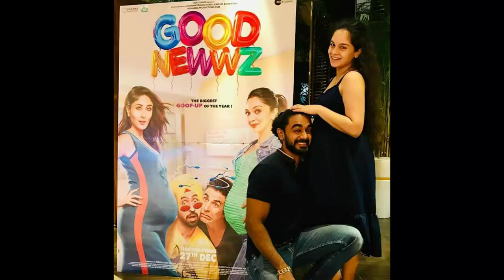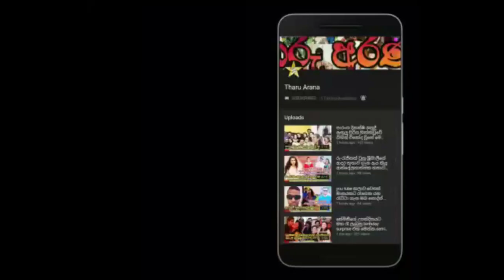එළියට ආවාම අපිට කරදරයක් වෙයි කියලා හිතනවා ඇති.akila dhanuddara